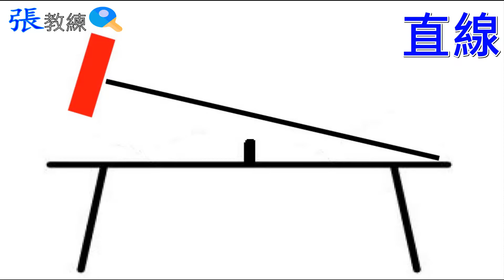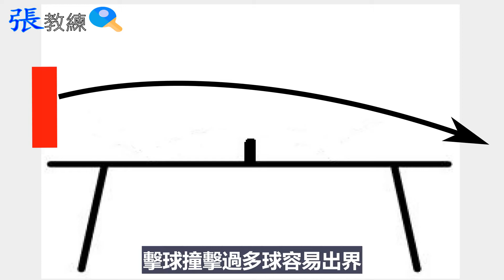[桌球] 控制弧線的四種方法 Table Tennis 20210822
介紹桌球控制弧線的四種方法